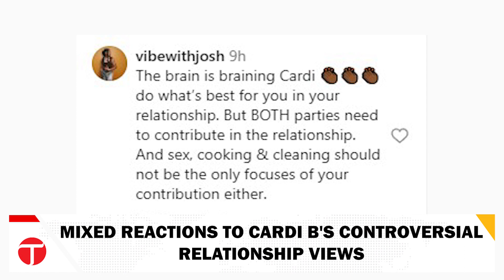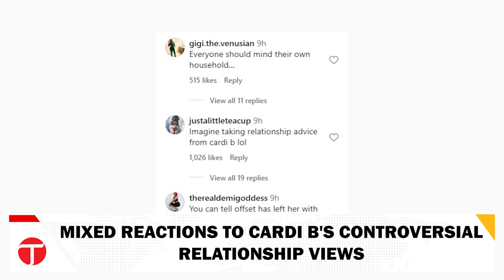Cardi B Sparks Debate with Views on Feminism and Relationship Dynamics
Cardi B's recent comments on feminism and the concept of a '50/50 relationship' have ignited a passionate debate among her audience. While some supporters align with her perspective on partnership dynamics, others offer critiques, leading to a spectrum of reactions from fans and critics alike.

Cardi B's remarks on feminism and the idea of an equal partnership in relationships have drawn attention for their thought-provoking nature. By addressing these topics, she has sparked discussions on gender roles, power dynamics, and the evolving landscape of relationships in contemporary society.

The diversity of responses to Cardi B's comments reflects the complexity of the issues at hand and the varied perspectives within her fanbase and the broader public. While some applaud her for advocating for equality and empowerment within relationships, others question the feasibility and practicality of implementing a '50/50' approach in real-life scenarios.

The debate surrounding Cardi B's views underscores the ongoing discourse on feminism, gender equality, and the intersection of personal beliefs with societal norms. Her comments serve as a catalyst for reflection and dialogue on the complexities of modern relationships and the pursuit of balance and mutual respect.

As fans and critics engage with Cardi B's perspective, the conversation expands to encompass broader discussions on gender dynamics, cultural expectations, and the importance of communication and compromise in healthy relationships. Ultimately, the debate sparked by Cardi B's comments contributes to a deeper understanding of the nuances and challenges inherent in navigating gender roles and partnership dynamics in contemporary society.